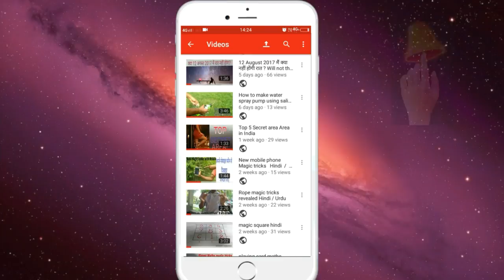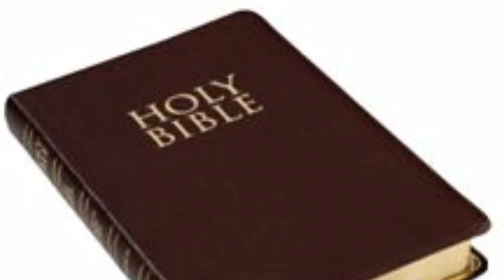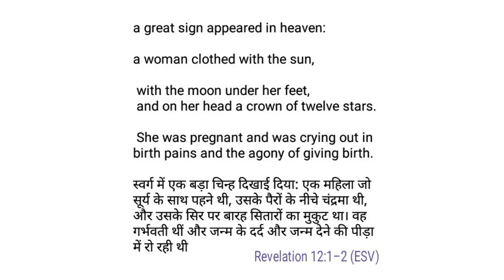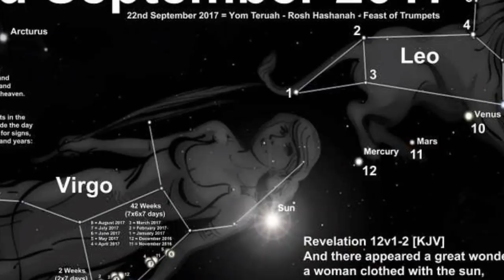23 rd September 2017 Hindi / Urdu क्या 23 सितंबर 2017 को दुनिया तबाह हो जाएगा ?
Published on 13 Aug, 2017 True Disciver

क्या 23 सितंबर 2017 को दुनिया तबाह हो जाएगा

What will happen 23rd of September 2017 ? Ged Ready The Revelation 12 sign 23 rd of September 2017

a great sign appeared in heaven: a woman clothed with the sun, with the moon under her feet, and on her head a crown of twelve stars. She was pregnant and was crying out in birth pains and the agony of giving birth

स्वर्ग में एक बड़ा चिन्ह दिखाई दिया: एक महिला जो सूर्य के साथ पहने थी, उसके पैरों के नीचे चंद्रमा थी, और उसके सिर पर बारह सितारों का मुकुट था। वह गर्भवती थीं और जन्म के दर्द और जन्म देने की पीड़ा में रो रही थी

Using background Ringtone ( Music)  from ---